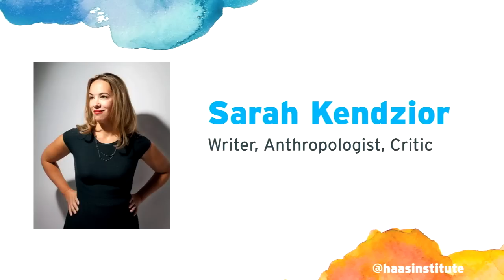Masha Gessen and Sarah Kendzior: In Defense of Truth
The current political landscape has made clear the powerful role that the press can play in upholding democracy. Amid daily attacks on the legitimacy of the press, Trump and his administration have limited the press’s access to government and show overt contempt for the democratic norm and role of a free press. The President uses Twitter to manipulate the public discourse with lies and misinformation. For a country that has taken free press for granted, experiencing authoritarian disregard for journalism and truth itself is unsettling. Two journalists and scholars with deep experience observing and reporting under authoritarian leaders will share insights and perspective to help us interpret and contextualize the erosion of the truth and the responsibility of a free, independent, and democratic press.

This talk is from the 2017 Othering & Belonging Conference hosted by the Haas Institute for a Fair and Inclusive Society at UC Berkeley.